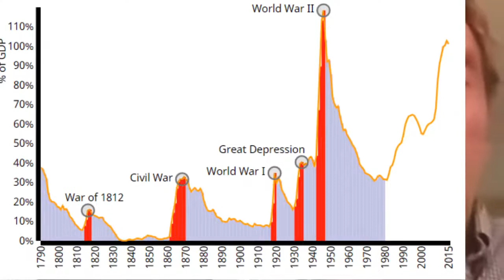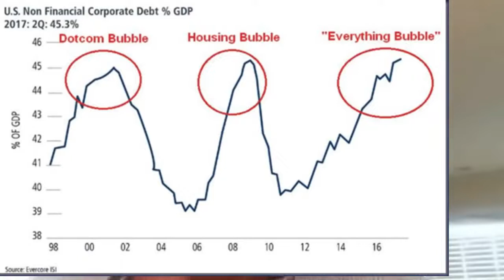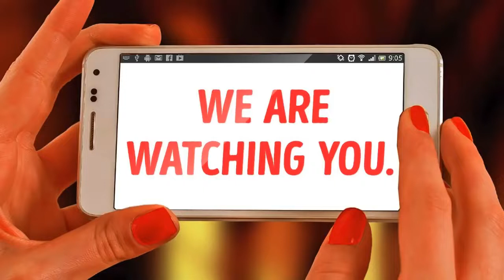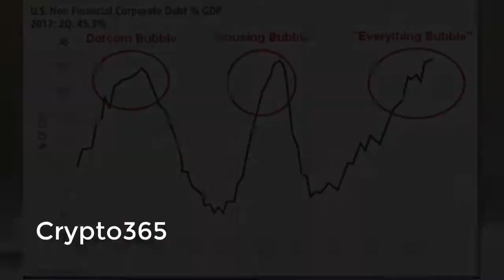John McAfee Interview that left McAfee hospitalized